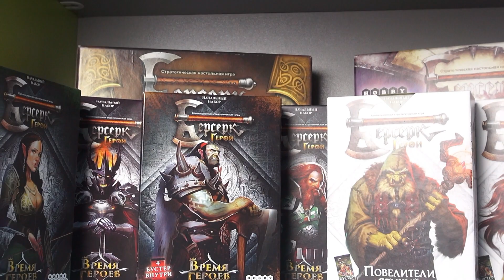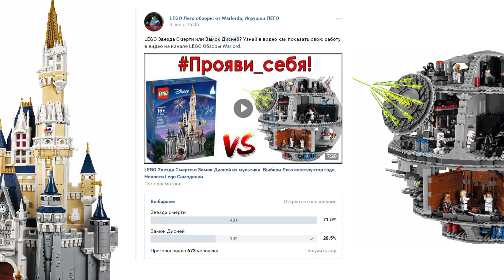Какое LEGO Видео снимать? Показываю интересные наборы на моих полках и лучшие минифигурки лего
Лучшая группа по лего вконтакте Выбирай какое LEGO Видео снимать на Обзор? Я показываю интересные наборы Лего на моих полках и минифигурки LEGO коллекции.